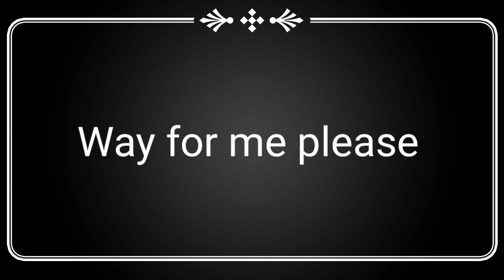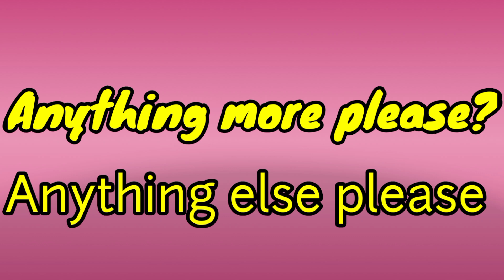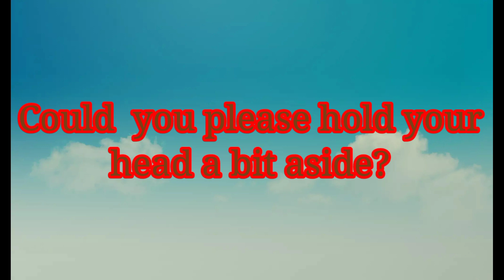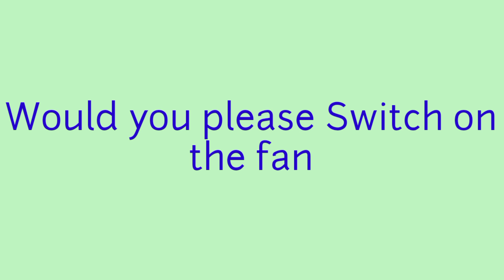English എങ്ങനെ simple ആയി സംസാരിക്കാo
English എങ്ങനെ simple ആയി പറയാം.